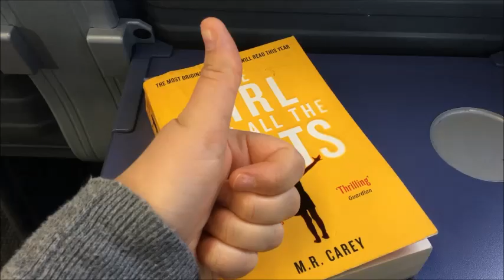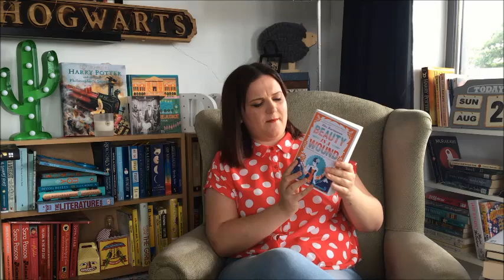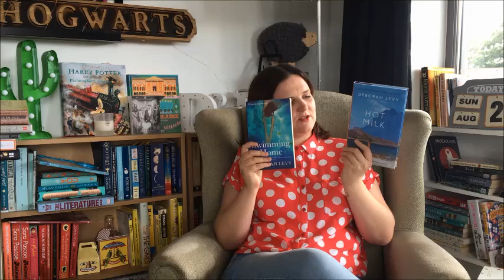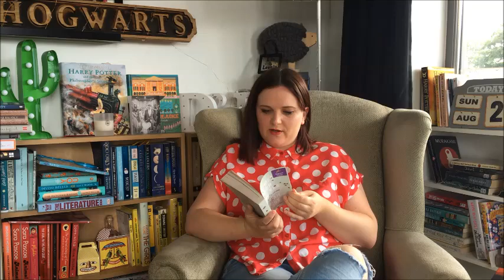Booktuber Meetup Vlog and Haul | Lauren and the Books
HI all!

Here I am with my teensy tiny vlog and big massive haul of the books I bought when I the recent booktube meetup in London.

I will link everyone's channels here in a bit!

Lauren x